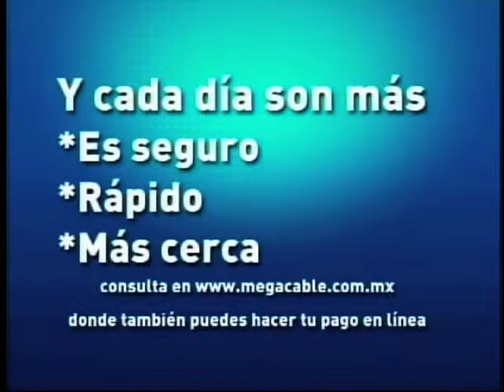7 Entrada 6 de Junio